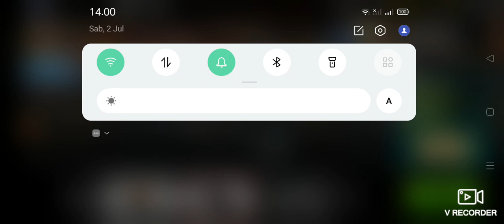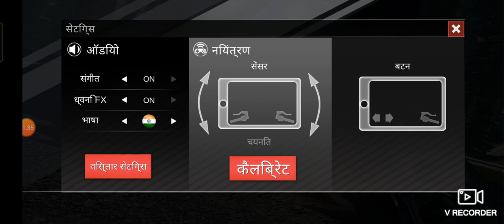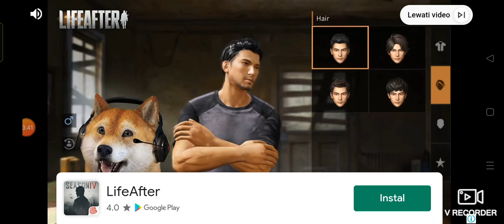Nicholas hai hello Turbo Bike Slame Race Ayo Coba Test Ride Motor Ini ya